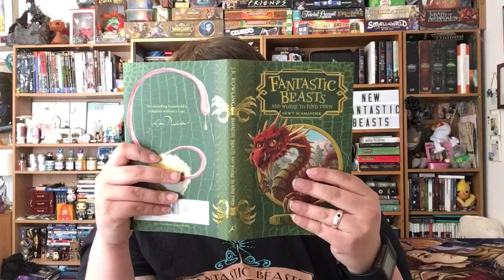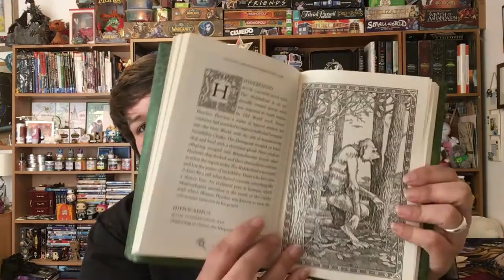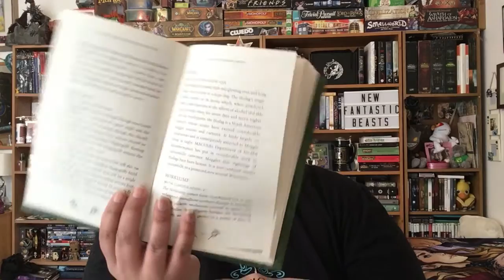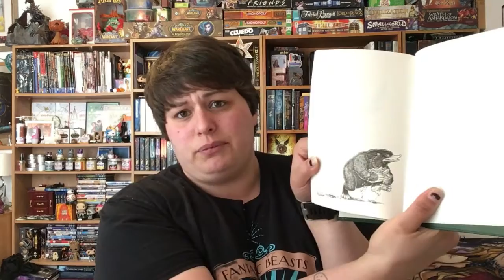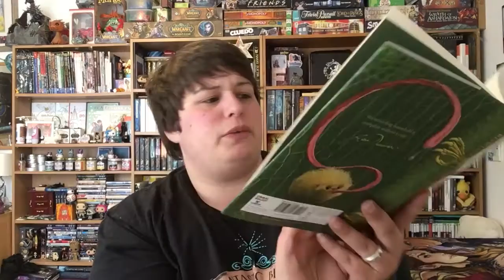NEW FANTASTIC BEASTS! - FANTASTIC BOOKS AND WHERE TO FIND THEM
Hello! Welcome to Fantastic Books and where to find them!

This week I check out the new version of the book that inspired the Fantastic Beasts film, featuring six new beasts, a new foreword and an accompanying audio book.